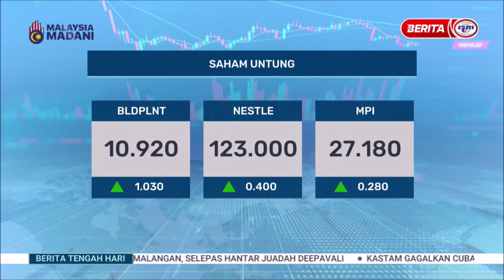15 NOV 2023 - BERITA TGH HARI - BURSA MALAYSIA